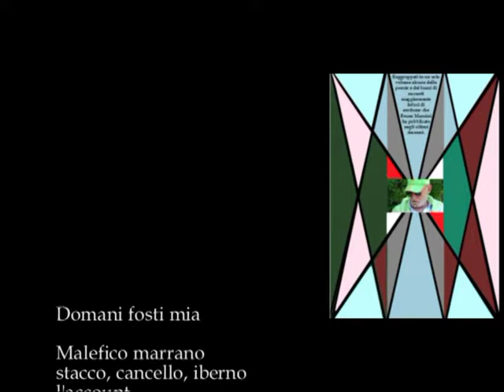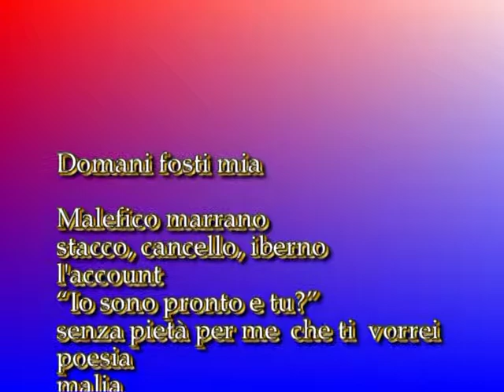Domani fosti mia legge Bruno completo